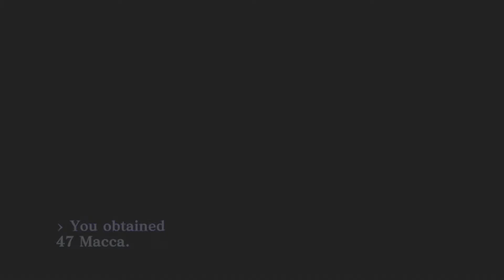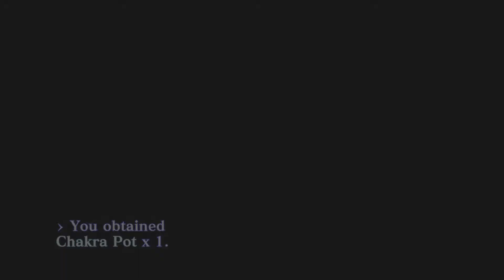Review Run: Shin Megami Tensei III: Nocturne HD Remaster (PS4 on PS5/JPN Dub) P22: Amala VS Raidou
We're fighting Raidou Kuzunoha once again and this time he's not going to pull any punches.

Special Thanks to Koch Media and Sega for providing the game for review!

Official Store Description:
Reawaken your inner demon in a modernized version of the acclaimed ATLUS classic, Shin Megami Tensei III Nocturne HD Remaster.

This genre-defining, infamously punishing RPG is back and now includes:

- Remastered 3D models and backgrounds
- Additional difficulty settings
- Suspend save: save your progress whenever you need!
- Voiced audio: choose between Japanese and English VO
-  PSN Trophies, Steam Achievements and Trading Cards

Platform: PS4, Nintendo Switch, PC/Steam
Release: 25/5/2021
Publisher: SEGA EUROPE LTD
Genre: Role Playing Games
Voice: English, Japanese
Screen Languages:
English, French (France), German, Italian, Spanish